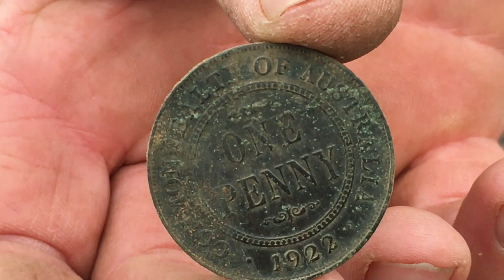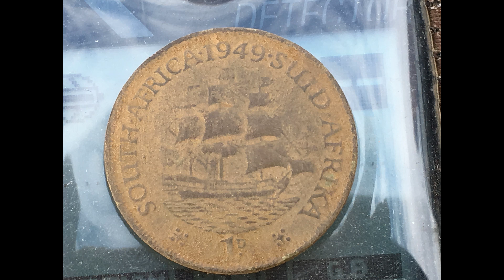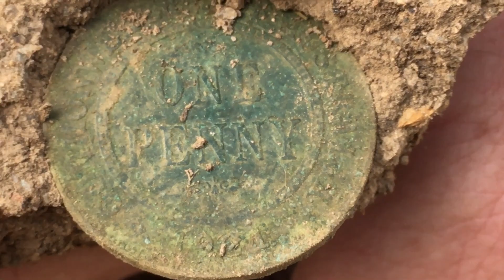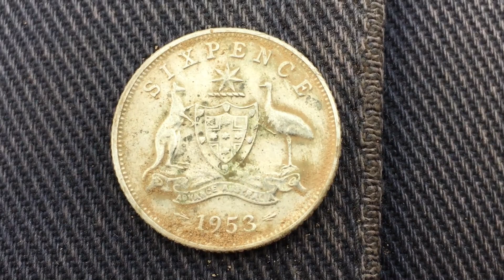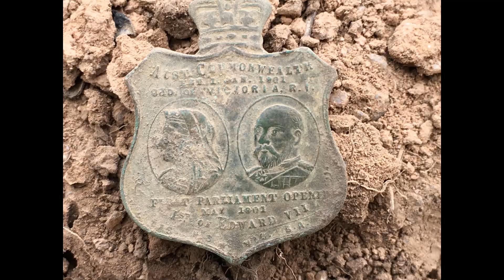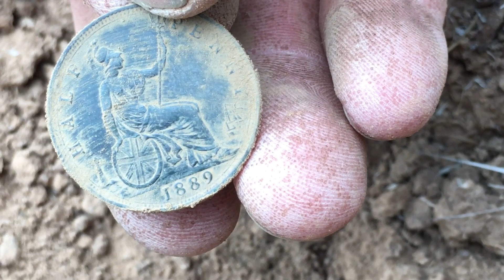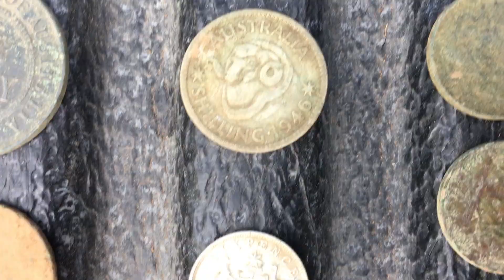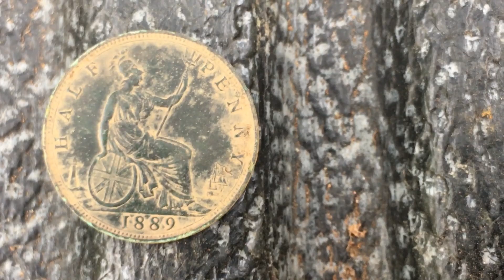Penny Haul Anzac Day 2018